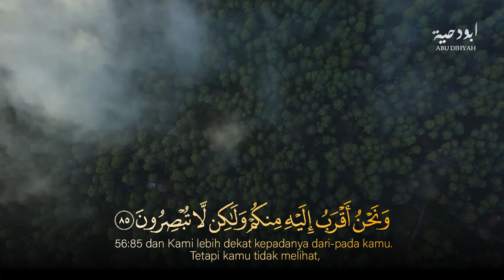Tadabbur Surah Al-Waqiah : 83-87 || Muhammad Falahuddin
Semoga bermanfaat dan dapat menjati pahala yang terus mengalir.
Jazakumullahu khaira wa baarokallahu fiikum.